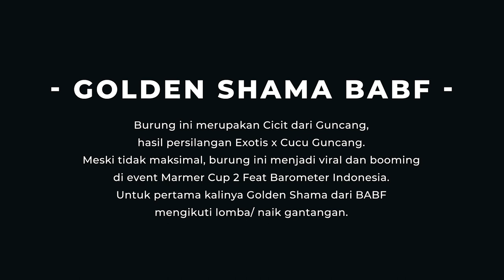VIRAL❗GOLDEN SHAMA (CICITNYA GUNCANG)❗PERTAMA KALINYA NAIK GANTANGAN😮2023 MULAI BERWARNA